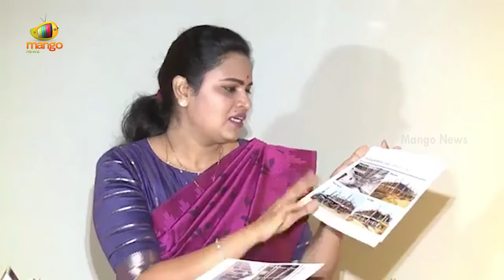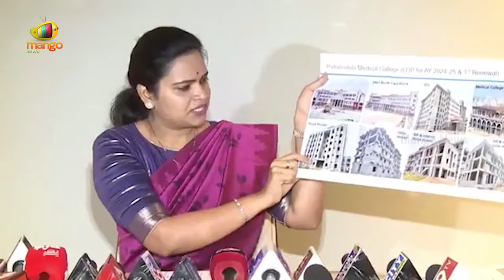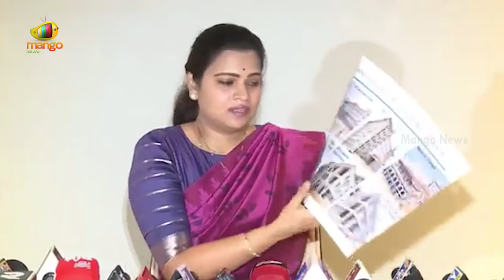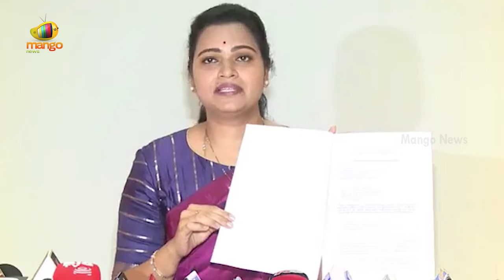Vidadala Rajini Strong Counter To Home Minister Vangalapudi Anitha | YCP Vs TDP | AP Political News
Vidadala Rajini Strong Counter To Home Minister Vangalapudi Anitha. She claims that the delay in the construction of medical colleges during the YCP ruling is due to the election code, but TDP is spreading false information about this.